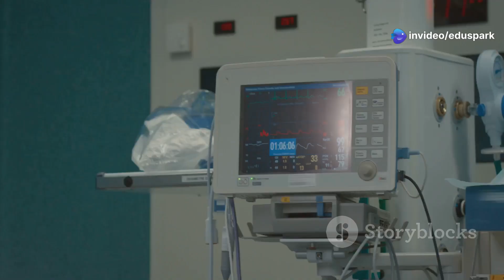The Mystery of Anesthesia: More Than Just Sleep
Ever wondered what really happens when you’re under anesthesia? It’s not just a simple sleep! In this video, Steven Zheng dives into the fascinating science behind anesthesia, explaining how it affects your body and brain. Discover why you can't move, form memories, or feel pain during procedures. We'll unravel the mystery of how anesthesia works and what makes it safe for use in surgeries. Whether you're curious about medical science or preparing for a procedure, this video has something for everyone!

OUTLINE:
00:00:00
The Deepest Unconsciousness

00:01:10
Not Sleep, But Something Else

00:02:07
A Brain on Pause

00:03:08
The Watchful Guardians of Surgery